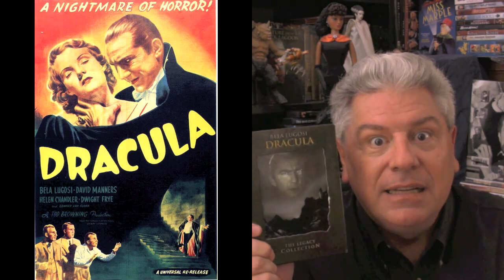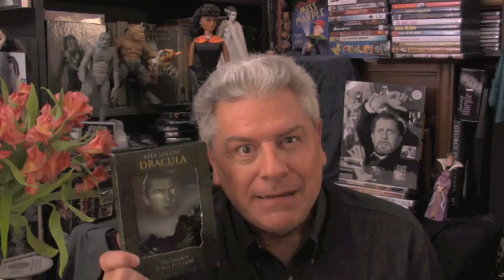MONSTER MOVIE REVIEW: Bela Lugosi 🧛‍♂️ DRACULA & Lon Chaney Jr. 🐺 THE WOLF MAN from STEVE HAYES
Look Below For Fantastic DRACULA & THE WOLF MAN gifts!

MONSTER MOVIE REVIEW: Halloween shakes and shudders settle in as TOQ salutes two Universal horror classics; Todd Browning's DRACULA (1931), starring Bela Lugosi and George Waggner's THE WOLF MAN (1941), starring Lon Chaney Jr. Lugosi had played the vampire on Broadway, where he was considered a matinee idol because of his on stage sex appeal as the evil count. Although he played everything in horror movies from a hunchback to the Frankenstein monster, it was Dracula that influenced and stunted Lugosi's career. The yak hair for Cheney's werewolf make-up took six hours to apply and itched him constantly. Chaney came from a background of horror. His father was the legendary Silent Screen star Lon Chaney. Though he'd made a huge impression as Lenny in the film version of John Steinbeck's OF MICE AND MEN (1939),  once Lon Jr. played a werewolf, there was no turning back. Both films feature terrific supporting casts; Everett Van Sloan as Dr. Van Helsing, Dwight Frye as the maniacal Renfield in DRACULA , and in THE WOLF MAN, Claude Rains, Ralph Bellamy, Evelyn Ankers, the best screamer in horror movies and the great Maria Ouspenskaya as the gypsy fortune teller who knows too well  the werewolf's fate.  So, carve a pumpkin, grab a crucifix and curl up with a warm monster...of some sort.

The Monster Legacy Gift Set (Frankenstein / Dracula / The Wolf Man) DVD Box Set

Funko Universal Monsters Series 2 - Dracula ReAction Figure
Funko Pop Universal Monsters Dracula Exclusive
Funko Pop! Universal Monsters - Dracula Action Figure
Funko Pop!  Nosferatu

Funko Pop! Deluxe: Elvira Mistress of The Dark - Elvira on Couch (Exclusive)

POSTERS
Helen Chandler and Bela Lugosi in Dracula on staircase 24x36 Poster
Bela Lugosi Dracula B&W 24X36 Poster Vampire Pose
Dracula Movie Poster Original Bela Lugosi (Collectable)

The Wolf Man - The Legacy Collection (The Wolf Man / Werewolf of London / Frankenstein Meets the Wolf Man / She-Wolf of London) DVD Box Set

Funko Pop! Universal Monsters - Wolfman Action Figure
Funko 2016 NYCC Exclusive Pop! Movies Universal Monsters The Wolfman Glow in The Dark Toy Tokyo Limited Edition
Funko POP Television Teen Wolf Scott McCall Werewolf Action Figure

Wolfman: Fun ko Mystery Minis Vinyl Figure & 1 Compatible Graphic Protector Bundle (40813 - BI)

Complete Set of 8 Universal Monsters Pop! Figures: Dracula, Frankenstein & His Bride, Wolfman, Mummy, Creature from the Black Lagoon, Phantom of the Opera & Metaluna Mutant

Creepy & Funny Pop! Figures 60's TV Icons Addams Family Uncle Fester with Light Bulb Exclusive Bundled with + The Munsters Herman Munster in Leather Jacket Television Vinyl 2 Pack

Rubie's Universal Monsters Grave Walker Decoration, Wolfman

LON CHANEY JR. Autographed Hand Signed Framed Display 11x14 Photo Frankenstein Meets The Wolfman w/COA

Universal Monsters ReAction Figure Wolfman